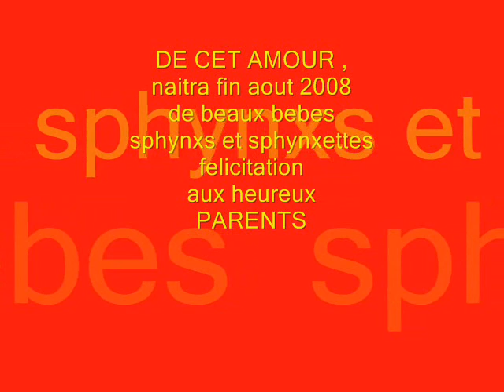et l amour fut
l amour et ses consequences entre ma tite belle ange et son compagnon de noce